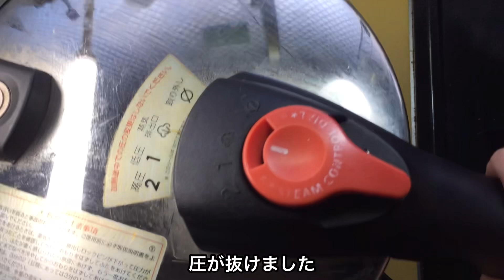【沖縄料理】オバーのオリジナル料理/体に優しい沖縄料理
今日は、ジョートー（最上級）てびちを買って来たので

祖母のレシピをご紹介します。

にんにくたっぷり🧄

お酢でさっぱり。

一度食べたらやみつき😋

夏バテや疲れた時に良い、クスイムン（薬の物と言う医食同源の意味）料理です。